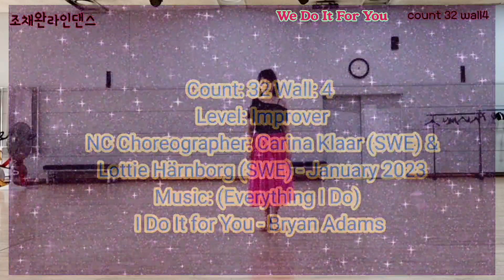We Do It For You line dance (Improver NC) Demo 비오는날 듣기좋은 노래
Count: 32 Wall: 4 Level:

Improver NC
Choreographer: Carina Klaar

(SWE) & Lottie Härnborg (SWE) -January 2023

Music: (Everything I Do) I Do It for You - Bryan Adams